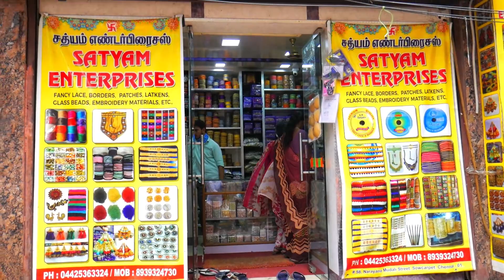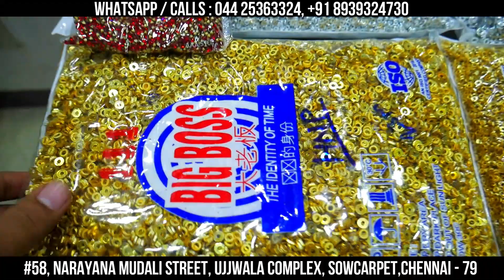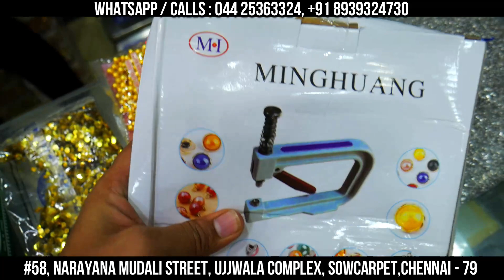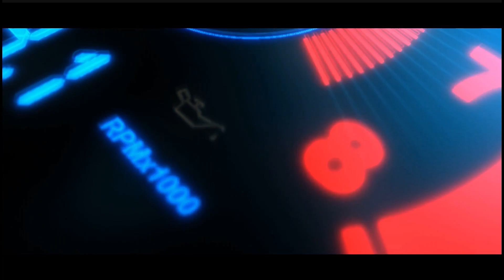Rs.1 Onwards Aari Magam Embroidery Work Accessories 1st Shop @ Chennai Giving @ Distributor Price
Satyam Enterprises

Address :
No.58, Narayana Mudali Street, Ujjwala Complex, Sowcarpet,Chennai - 79